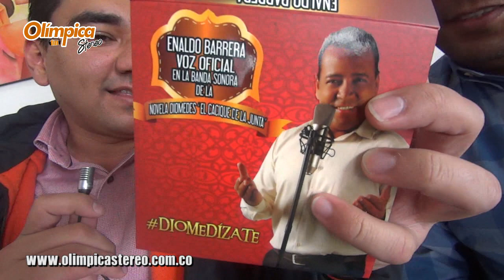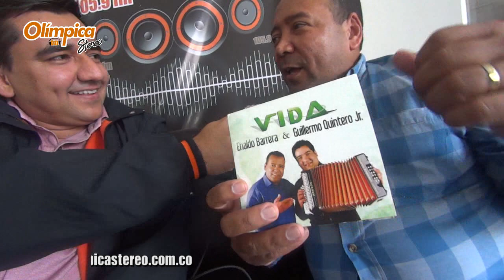Enaldo Barrera alias 'Diomedito' en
‘Diomedito’ es la persona que hace el canto en la novela sobre Diomedes Díaz, entérate como fue el proceso y más anécdotas de este personaje.